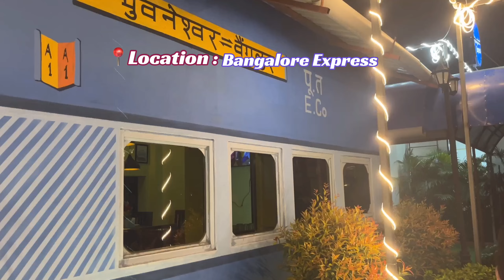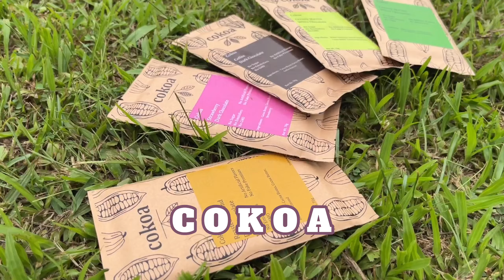ODIAVLOG ॥ପୁରା ଦିନ ଦୁଇ ଭଉଣି କୁଆଡେ ବୁଲିଲୁ🫶💕 । Day out with Sister | Bhubaneswar Vlog🤎| Pallavi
Hello Friends!
ମୋର ଆଉଗୋଟେ vlog କୁ welcome॥ ପୁରା ଦିନ ଦୁଇ ଭଉଣି କୁଆଡେ ବୁଲିଲୁ 🤌🏻🫶💞? ଗୁପଚୁପ ର ମଜା ନେଲେ 😋🥰
This vlog is about a day out with my sister & Friend !🕊️